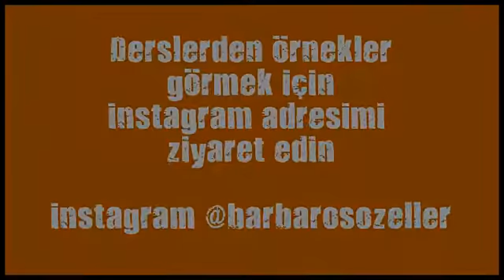kadikoy kickbox salonu bayanlar icin